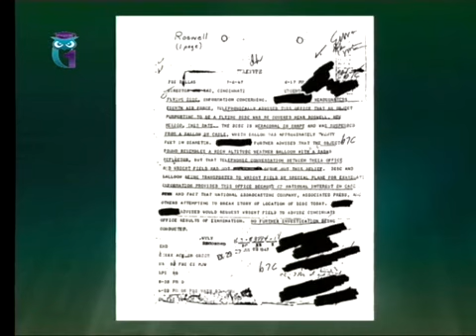НЛО и ФБР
Байки Бояршинова. 2011